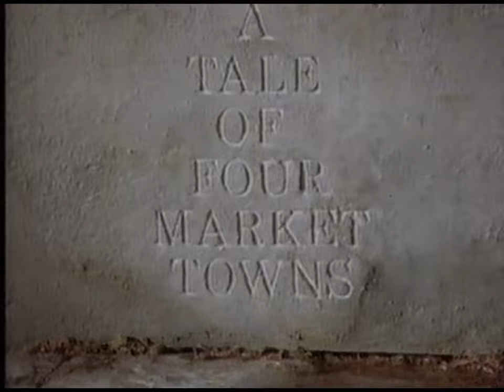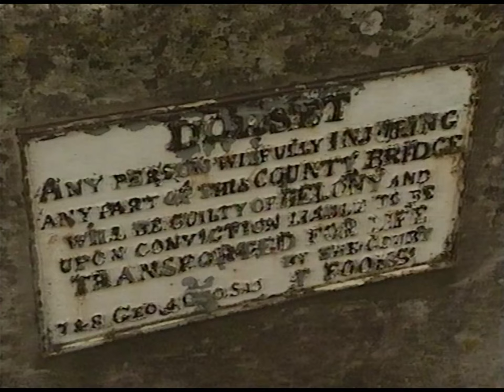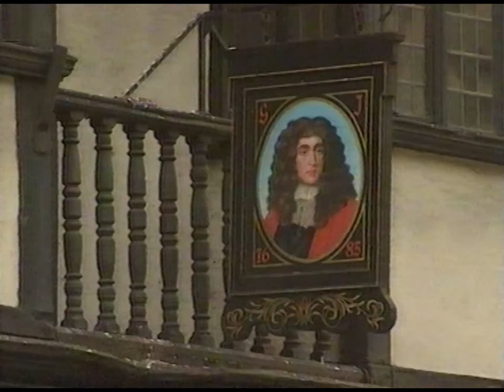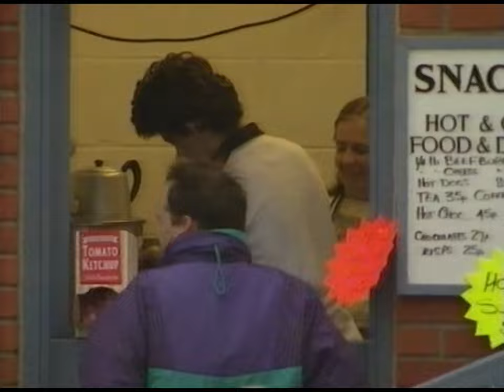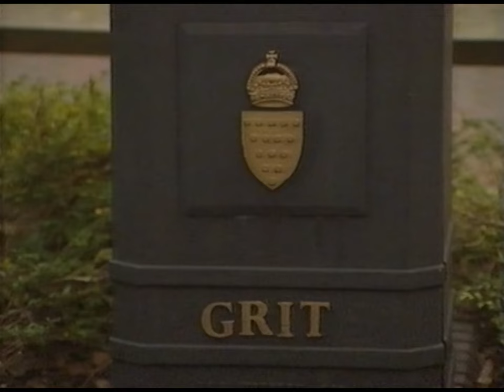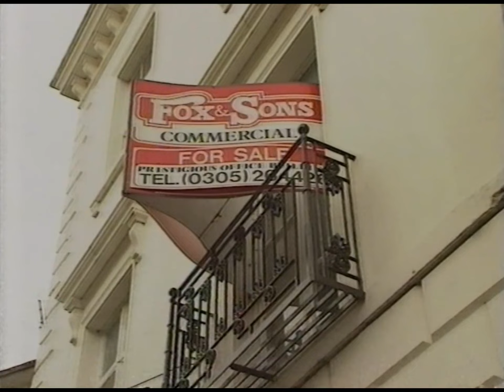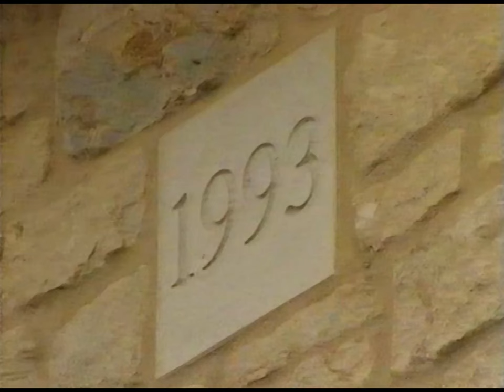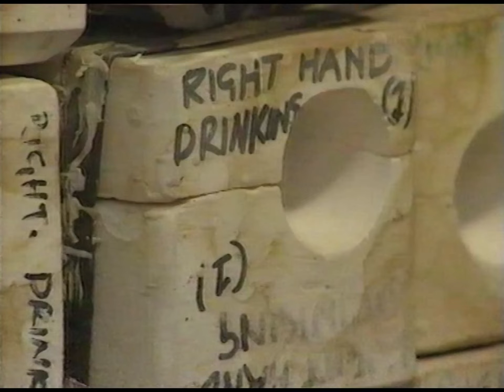Dorchester - Dorset UK